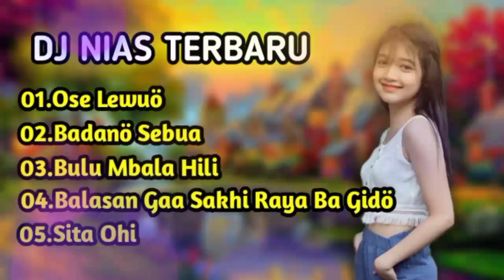Kumpulan Dj Nias Terbaru || Full Bass || By.@SOGAMUSIK.1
Kumpulan Dj Nias Terbaru || Full Bass || By.‎@Laia DJ

Hallo teman teman yang sedang mendengarkan musik di channel video ini,
Jangan lupa untuk berikan :
Agar saya lebih semangat dalam membuat konten terbaru dari channel ini.

Facebook. Mado Laia
Youtube.   Laia DJ
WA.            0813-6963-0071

Jika Ada saran kepada teman teman,
Ayo berikan Komentar-mu😊.
Salam Nias
(Ya'ahowu)👋